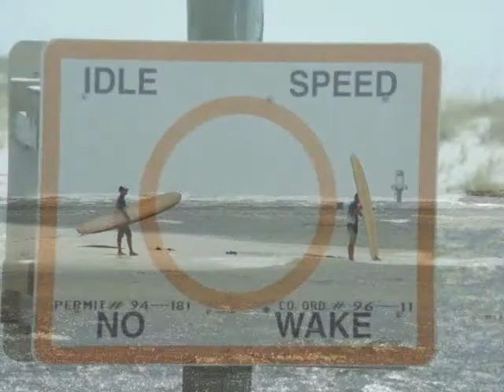Ike Surfing SUP Stand Up Paddleboard Destin FL Florida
Hurricane surf in the Gulf generates waves inside the East Pass.